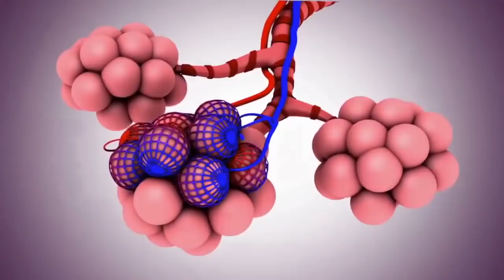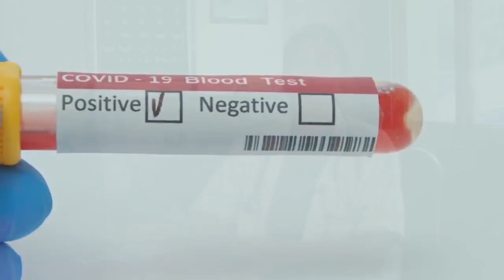कोरोना संक्रमण को लाकर आपके सारे सवालों के जबाव इस विडियो में है देखें और शेयर करें